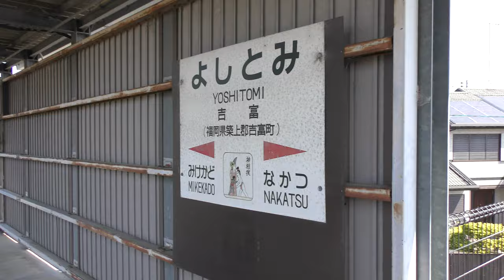吉富駅／日豊本線・現地調査＆885系ソニック高速通過(Yoshitomi Station in Nippo Main Line, Kyushu, Japan)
JR九州日豊本線吉富駅で駅入口からプラットホームまでの通路、813系普通列車、885系ソニック高速通過を撮影しました。

Everyday Update!